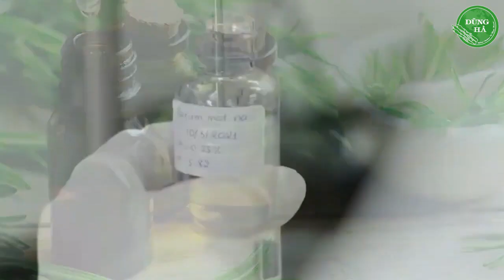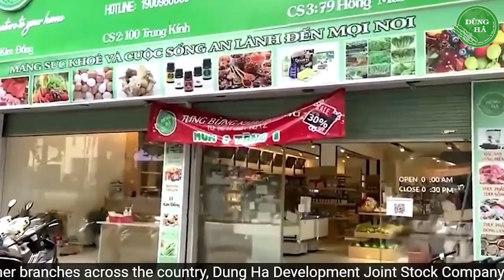"Khám phá cây Hương Thảo Rosemary - Một nguồn cảm hứng cho ẩm thực và sức khỏe"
Tác dụng của cây hương thảo
- Dùng làm tinh dầu xông trong không gian nâng cao sự tăng trưởng của bộ não ở trẻ em.

- Giúp thư giãn, tạo cảm giác thoải mái, giảm áp lực, stress sau một ngày làm việc mệt mỏi, căng thẳng,...

- Cây hương thảo đuổi muỗi rất tốt, được nhiều gia đình áp dụng.

- Cây Hương thảo được sử dụng để thư giãn cơ thể: Bạn chỉ cần chuẩn bị rượu trắng và hương thảo, cho vào bình ngâm. Sau một thời gian có thể sử dụng. Hương thảo ngâm rượu có tác dụng làm giảm đau nhức xương khớp rất hiệu quả.

- Làm đẹp và chống lão hóa: Hàm lượng acid rosmarinic có trong tinh dầu cây hương thảo có tác dụng ngăn ngừa khả năng oxy hóa, loại bỏ các thành phần độc tố bên trong cơ thể, đẩy lùi nguy cơ mắc các căn bệnh ung thư nguy hiểm.

Kỹ thuật trồng cây hương thảo Rosemary
1. Chọn cây giống
Để chọn được cây giống hương thảo, chúng ta có 3 cách như sau:

- Mua cây giống đã được trồng sẵn 3 tháng tuổi.

- Trồng cây hương thảo bằng hạt (Đối với cách này bạn cần hiểu rõ kỹ thuật trồng hương thảo nếu không cây phát triển rất chậm, mất nhiều thời gian chăm sóc)

- Giâm cành hương thảo để nhân giống.

Phương pháp giâm cành cây Hương Thảo theo các bước sau:

- Khi trồng cây hương thảo bằng phương pháp giâm cành, việc đầu tiên mà bạn cần làm đó là lựa chọn cành có khả năng phát triển, sinh trưởng tốt nhất, không sâu bệnh hại. Chỉ cần dùng kéo cắt một đoạn thân có chiều dài khoảng 10cm.

- Loại bỏ toàn bộ phần gốc cành dài khoảng 3cm.

- Chuẩn bị một cốc nước, cắm cành cây vào đó. Chú ý không để nước ngập, chạm tới phần lá.

- Để kích thích sự mọc rễ của cây bạn có thể cho ít thuốc kích thích vào cốc nước.

- Sau khi giâm cành cần đặt cây ở nơi thoáng đãng, có chút ánh sáng. Sau khoảng 3 tuần, cành hương thảo sẽ xuất hiện rễ, lúc đó bạn có thể cắm cành trồng vào trong chậu.

2. Kỹ thuật trồng cây hương thảo
Bước 1: Đất trồng
Cây Hương Thảo thích hợp gieo trồng ở đất tơi xốp, màu mỡ, có khả năng thoát nước tốt, độ ẩm vừa phải, chứa hàm lượng dưỡng chất cao.

Đất bạn có thể mua sẵn ngoài hàng hoặc tự trộn bao gồm:

- Đất dinh dưỡng nitrat 50%.

- Tro trấu 20%.

- Xơ dừa 15%. Nếu không dùng xơ dừa bạn có thể dùng mùn cưa.

- Phân bò hoai mục 10%.

- Nấm ủ Trichoderma 5%. Có tác dụng ngăn ngừa một số loại sâu bệnh hại như: thối rễ, vàng lá, tuyến trùng.

Bước 2: Vị trí đặt chậu
Cây hương thảo nên được đặt ở không gian khô thoáng, mát mẻ, có nắng nhẹ, có độ ẩm thích hợp. Không nên đặt cây ở những nơi có nắng gắt như ban công hay cửa sổ, tiếp xúc trực tiếp với ánh nắng mặt trời sẽ khiến cây bị cháy nắng, chết héo. Mỗi buổi sáng sớm nên cho cây hứng chút ánh nắng có tác dụng giúp lá cây hương thảo xanh đẹp hơn.

Hoặc bạn có thể trồng cây hương thảo trong nhà, cây vẫn có thể phát triển khỏe mạnh. Chỉ cần phòng có nhiệt độ mát mẻ, đủ độ ẩm. Ngoài áp dụng cách trồng cây hương thảo bằng chậu, cây hương thảo cũng có thể trồng bằng giá thể treo tường kết hợp cùng một số loài cây thảo mộc hoặc loại rau ăn lá.

Bước 3: Chăm sóc
- Bón phân: chăm sóc cây hương thảo hay bất cứ cầy trồng nào bạn cũng cần quan tâm, chú ý đến việc bón phân cho cây. Đối với cây hương thảo cần duy trì tưới phân thường xuyên hằng tuần với nồng độ thấp. Mỗi tuần tưới phân phun sương cho lá và bón phân ở phần gốc. Nên lựa chọn những loại phân giàu hàm lượng kali và đạm vừ đủ, không quá cao. Bạn có thể sử dụng một số loại phân như: phân NPK 30-10-10 hoặc 20-20-20 hay vitamin B1. Bên cạnh đó, bạn có thể bón kết hợp cùng một số thuốc diệt nấm sinh học như: Valydamicin hoặc Kasumin,...Khi dùng kết hợp bạn nên tuân thủ theo cách pha có trong hướng dẫn sử dụng để đạt được hiệu quả cao nhất.

- Tưới nước: cây hương thảo không cần tưới nước quá nhiều lần trong ngày. Bạn chỉ cần tưới nước một lần vào sáng sớm, chú ý tưới đẫm nước cho cây. Nếu trời quá nắng, đất khô bạn có thể tưới thêm một lần vào buổi chiều. Tuy nhiên, tránh tưới quá nhiều nhiều, khiến cây ngập úng, thối rễ.

Chú ý một số nguyên nhân khiến cây bị chết:
- Khi lựa chọn trồng trên giá thể, bạn trộn quá nhiều sơ dừa. Đồng thời tưới quá nhiều lần khiến cho cây ngập úng, lá rụng, đen và thối rễ.

- Không tưới nước hằng ngày khiến cậy bị khô héo.

- Độ ẩm không gian xung quanh và gốc cây quá cao.

- Trồng cây trong phòng kín nhưng thỉnh thoảng không tắm nắng cho cây kết hợp với việc tưới quá nhiều nước lên phần lá cây.

- Bón phân với tần suất liên tục, liều lượng nhiều, bón vào buổi trưa, khoảng cách từ phân tới gốc quá gần.

- Đặt cây ngoài trời nắng quá lâu khiến cây bị cháy.